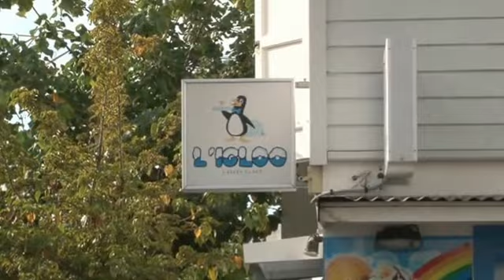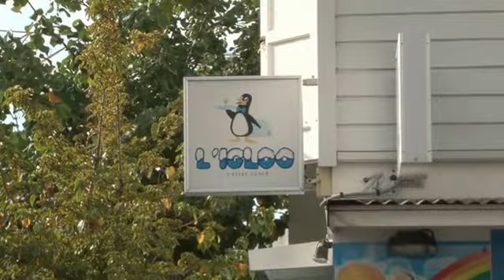7l Sortie Etudiants Reunion fev 2016 6 fin